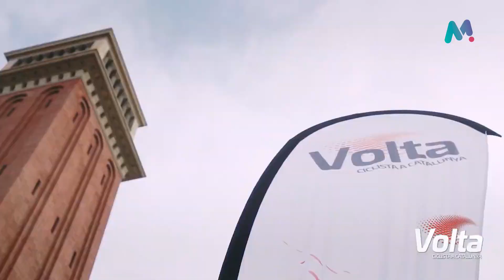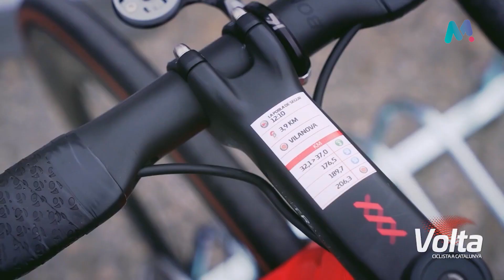14-03-23 La volta ciclista Catalunya acaba final d'etapa a Molins de Rei